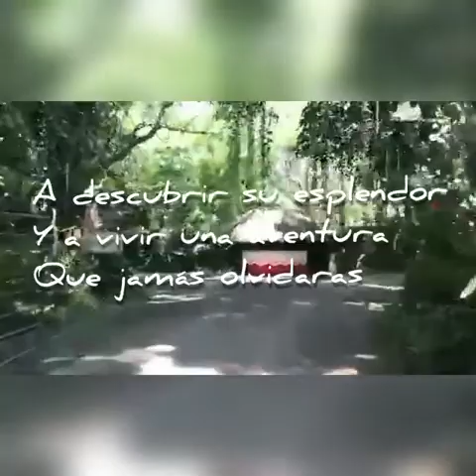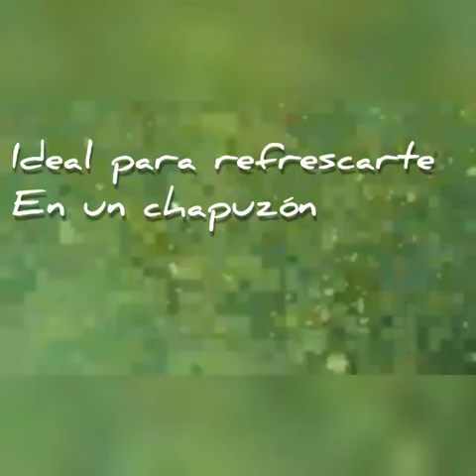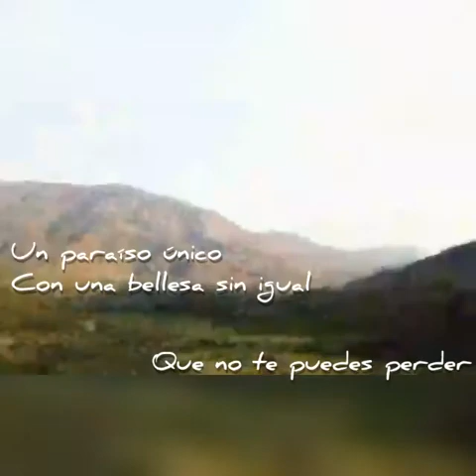20. Vive la experiencia tú también!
Ruta turística El Salto, Nos dirigimos a La Cascada Los Amates, Chiquimulilla. Saliendo de antigua Guatemala en transporte certificado y de excelente calidad, se visitará AutoSafari Chapín, disfrutando de un hermoso recorrido con animales y mucha naturaleza. Seguido por un delicioso almuerzo en el Comedor El Conacaste, para disfrutar de platillos típicos de la región. Para finalizar, disfrutaremos de la gran aventura en la cascada, rodeados de naturaleza, caminatas, agua refrescante y saltos extremos. Retorno hacia antigua Guatemala al finalizar el día, o bien puedes optar por nuestros paquetes para acampar, escríbenos para más información.